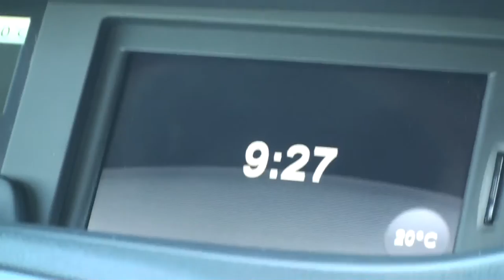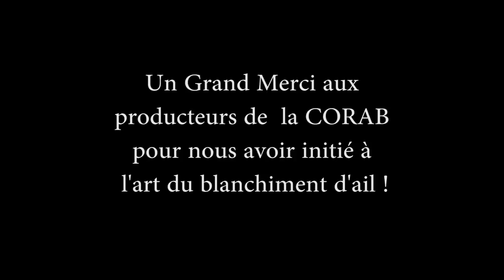Blanchiment d'ail à la CORAB !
Après avoir planté des haies en février 2011, l'équipe Alter Eco revient à la CORAB (Coopérative Régionale d'Agriculture Biologique) pour un atelier de blanchiment d'ail !